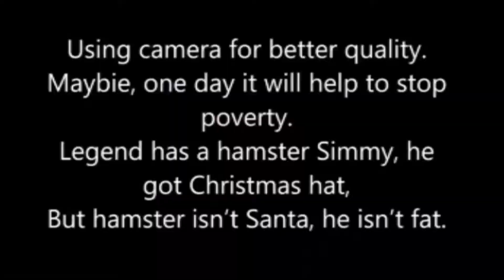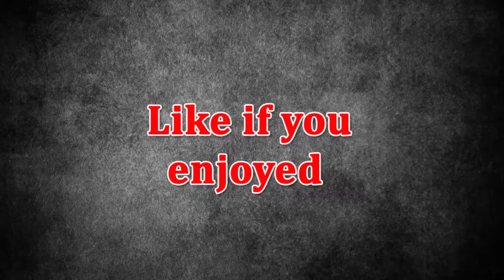I CAN'T BELIEVE A SUBSCRIBER WOULD DO THIS! - REACTION (SPEECHLESS)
THIS IS INSANE, BUT THANK YOU SO MUCH!

Hope you enjoy Simpletons, and so many Epic Videos to come!!!

Follow me on Musical.ly - @simplejoe

XBOX ONE Username - Drummerjam26

Recorded on Canon G7X Mark II